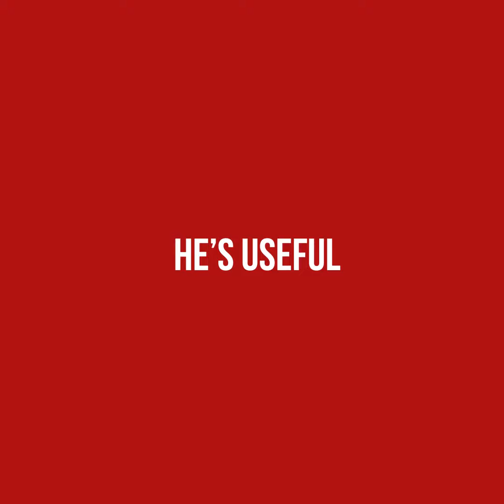Ryan Gravenberch Song 2023 - Liverpool FC [Performed by AI]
Completing the midfield rebuild, Ryan Gravenberch enters the team and (of course) instantly gets a song from this channel. Now with the transfer market closed, who else in the existing squad do you want to see songs for?

Original song: Nelly Furtado - I'm Like a Bird